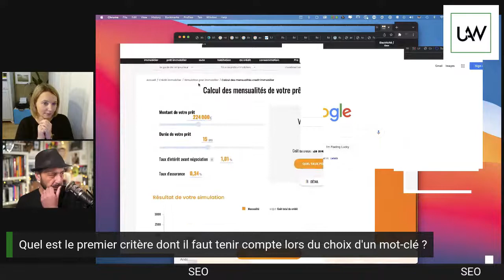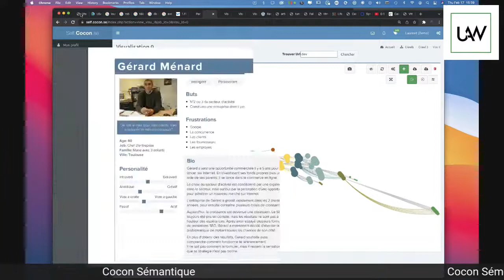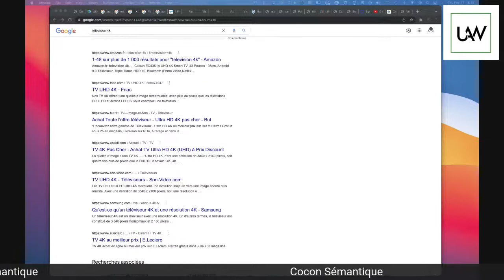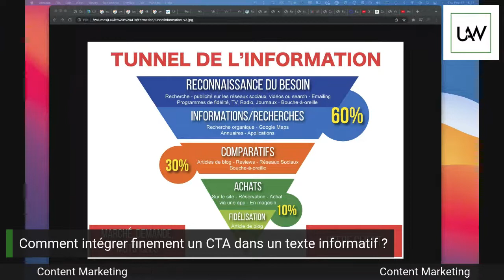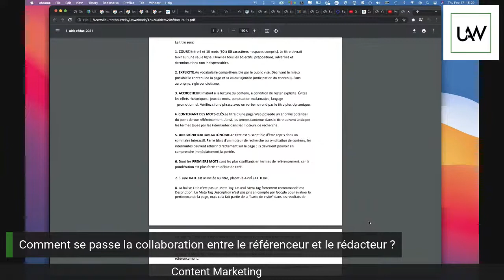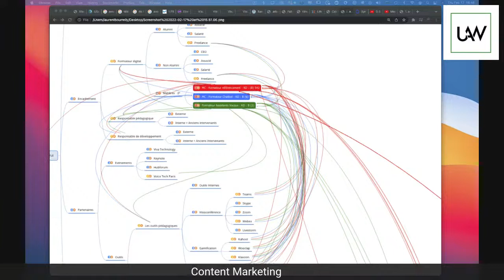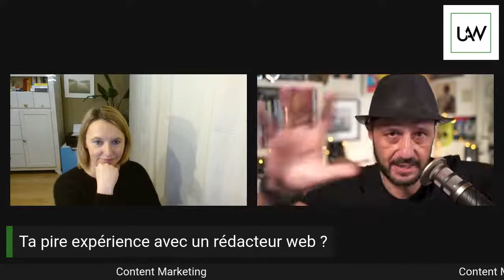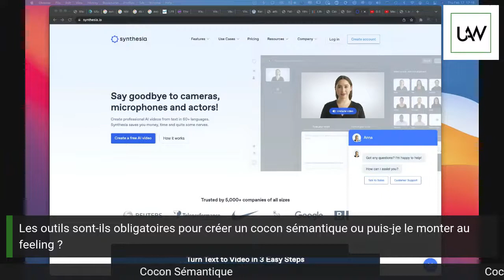Visibilité Web : Laurent Bourrelly se prête au jeu du Podcast SEO façon FAQ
Bienvenue dans un live 100% FAQ VISIBILITE SUR LE WEB

Laurent Bourrelly, créateur du cocon sémantique répond à vos questions !

Dans ce podcast seo, Laurent vous parle de visibilité sur internet, du cocon sémantique, des collaborations entre référenceurs et rédacteurs web, d'optimisation de contenu...
2H20 de live SEO durant lequel il partage son expérience, ses conseils seo, son expertise en création de cocon sémantique... Mais aussi, découvrez ses fichiers expliqués en direct sur le cocon sémantique, les outils seo qu'il conseille, et même... sa pire expérience avec un rédacteur web. Un moment épique qui nous aura valut un maximum de rires.

Nous allons répondre entre autres, aux questions seo et visibilité suivantes :
- La visibilité selon Laurent Bourrelly, c’est quoi ?
- Est-ce que ça vaut toujours la peine d’investir dans une stratégie SEO ?
- Quel est le 1er critère pour choisir un mot-clé ?
- Le footer idéal selon toi ?
- Recherche vocale : que doit-on faire pour séduire Siri et Alexa ?
- Comment intégrer finement un CTA dans un texte informatif ?
- Comment se passe la collaboration entre le référenceur et le rédacteur ?
- Ta pire expérience avec un rédacteur web ?
- Cocon sémantique : existe-il un outil pour créer ses liens automatiquement ?
- Les outils sont-ils obligatoires pour créer un cocon sémantique ou peut-on y aller au feeling ?
- Un rédacteur web peut-il vendre du cocon sémantique ?

Offert :
🎁 Le workbook pour trouver vos premières missions de rédaction hors plateformes
🎁 Le tuto + la fiche mémo pour apprendre à maîtriser les balises HTML en rédaction
Pour ne rien manquer de mes contenus :
✅ Groupe Facebook : Rédacteurs Web Corner